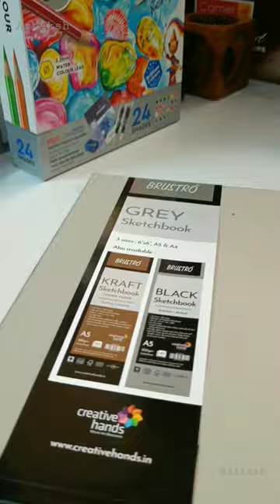Creative Post..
Hey guys ... Here I Come with a new video ... In this video I will draw a portrait of  model Sketch Doms water colour pencil use ...

DRAWING MATERIALS  :-

Best pencil staedtler Mechanical pencils Charcoal Pencil Charcoal sticks

Erasers :-

1. Faber castell pencil Eraser -
2.Tombow mono zero Eraser

 Paper :-
1. Ivory Sheets A4 size 2.Brustro Drawing paper
3. Blending stumps

Colours :-
1. Soft pastel Pencil colour

Hey guys ... Here I Come with a new video ... In this video I will draw a portrait of               Sketch Charcoal And Grefite pencil use ...

DRAWING MATERIALS  :-

Erasers :-

1. Faber castell pencil Eraser -
2.Tombow mono zero Eraser

 Paper :-
1. Ivory Sheets A4 size 2.Brustro Drawing paper
3. Blending stumps

Colours :-
1. Soft pastel Pencil colour